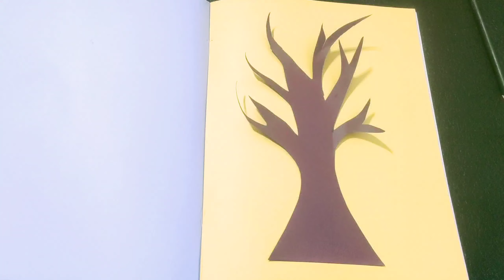Handprint Craft activity for republic day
Antique drawing presents easy drawing for anyone specially for kids. Please get your drawing materials ready and enjoy the video. I can use only foam sheet and some Material it's very easy method to make A Republic and independent day school decoration ideas for kids so frnds u can make#Hand#Fingers#crafts#Rupublic#independent#day#school#decoration#ideas#art#craft#drawing#paper craft for Republic independent day Art Craft Idea kids project ideas#antiquedrawing uniqueidea antiquepencil cuting branch draw hand fingers tricolours cutting shapes and use origami paper make handmade crafts for kids fingers tress school project tricolour indian colour special project kaisebanaye bachhon class shapes cut glitter foam sheet paper draw glitter pen colour art and craft ideas funkidsproject etc#with#gilitterfoamsheet#or#any#papersheets

how to make kids cartoon homemade rakhi

how to draw Butterfly with help hand and craft idea

how to draw honey bee with form sheet

how to make Ladybug with paper sheet